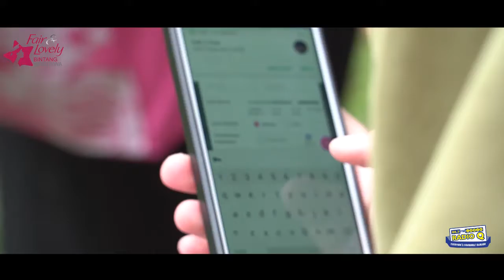Bintang Beasiswa Fair & Lovely With ITB Bandung 2020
Raih Cerahmu, Wujudkan Cita-Citamu untuk dapat berkuliah di perguruan tinggi impian bersama Fair & Lovely Bintang Beasiswa //
Raih beasiswa pendidikan kuliah di Perguruan Tinggi bersama Fair & Lovely dan pendampingan 4 tahun pengembangan softskill bersama Hoshizora Foundation //
Syarat dan ketentuan selengkapnya dapat kamu lihat di dan Instagram @fairandlovely_id
Nah buruan daftar sekarang juga, jangan sampai ketinggalan dan ajak teman-temanmu ya//
FAIR & LOVELY BINTANG BEASISWA / RAIH CERAHMU WUJUDKAN CITA-CITAMU//